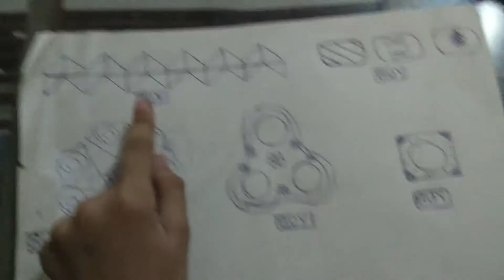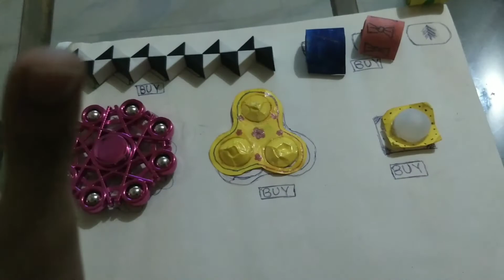My magic paper